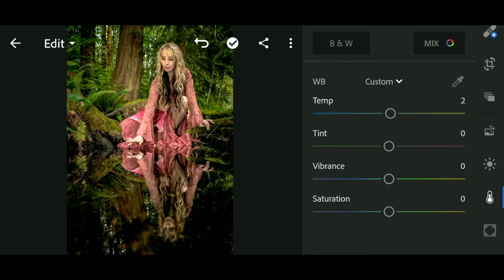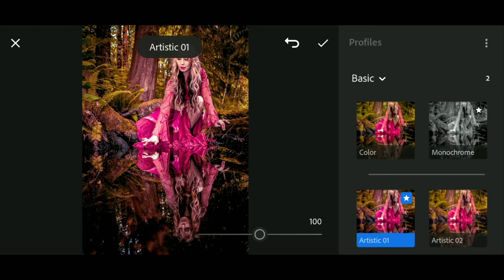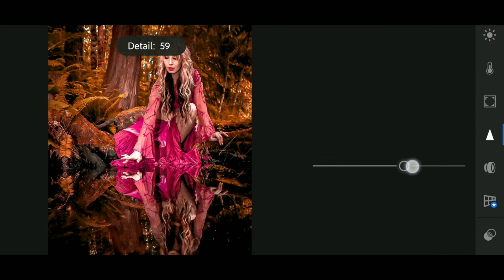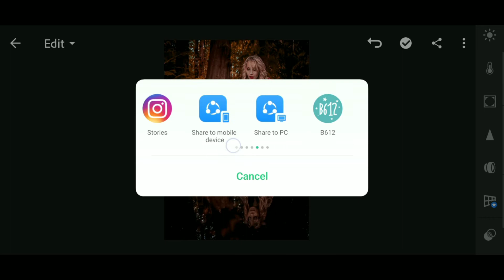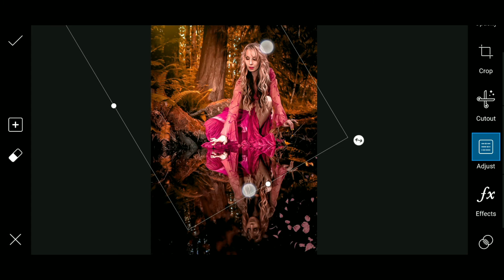How to Edit mobile Lightroom & Picsart | Urbex Unit Creation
How to edit mobile Lightroom & Picsart